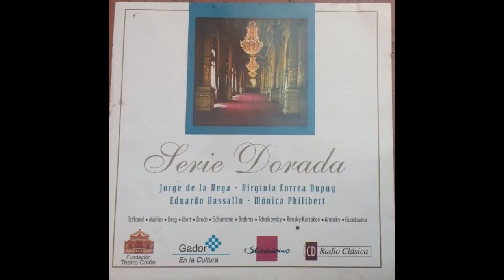Ich bin der Welt abhanden gekommen - Virginia Correa Dupuy (mezzo) / Esteban Collado (piano)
"Yo me he alejado del mundo".
Disco: Serie Dorada. CD Radio Clásica. Año 1996.